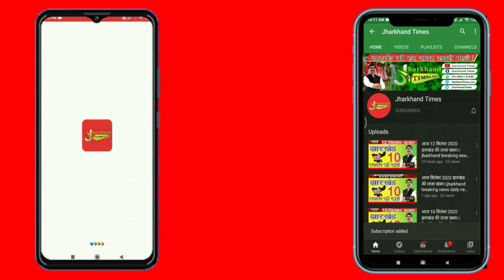Jharkhand Times : 60- 40 नियोजन नीति के विरोध में छात्र संगठनों का विरोध जारी..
Jharkhand Times : छात्र संगठनों ने आज झारखंड बंद का आवाहन किया है. जिसका असर आदित्यपुर में भी देखा  गया. जहां सुबह से ही छात्र मोटरसाइकिल में सवार होकर जुलूस की शक्ल में नारेबाजी करते हुए टाटा- कांड्रा मार्ग पर जगह- जगह प्रदर्शन करते देखे जा रहे हैं. प्रदर्शन कर रहे छात्रों ने आदित्यपुर टोल प्लाजा के समीप टायर जलाकर सड़क जाम कर दिया है.